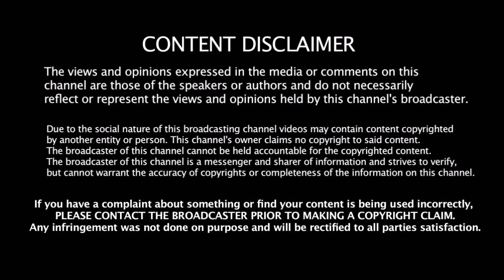தலையில் கருப்பு துணி கட்டி விளையாடிய தல தோணி - ஏன் அப்பை செய்தார் தெரியுமா ???